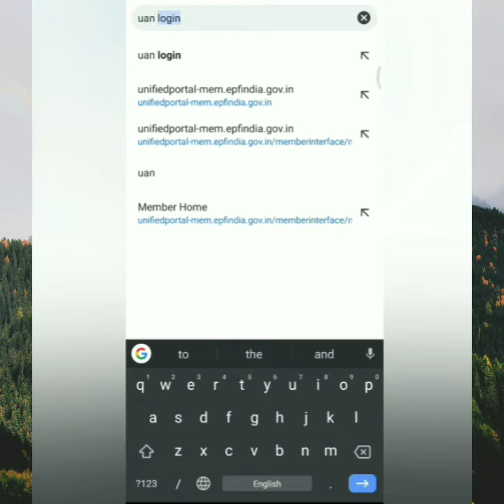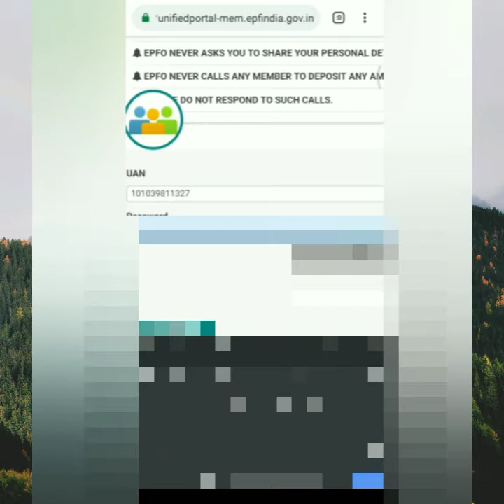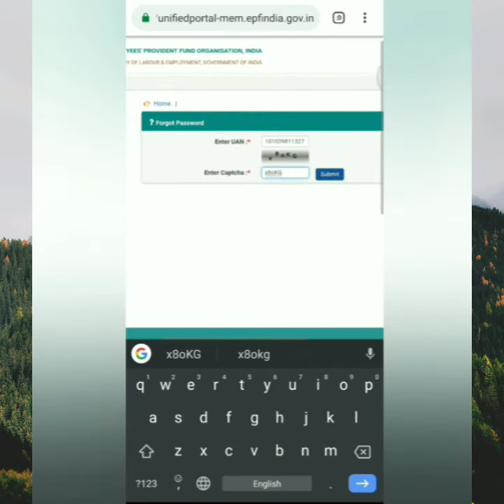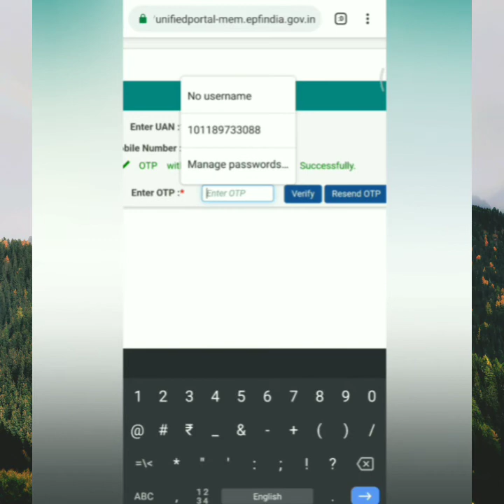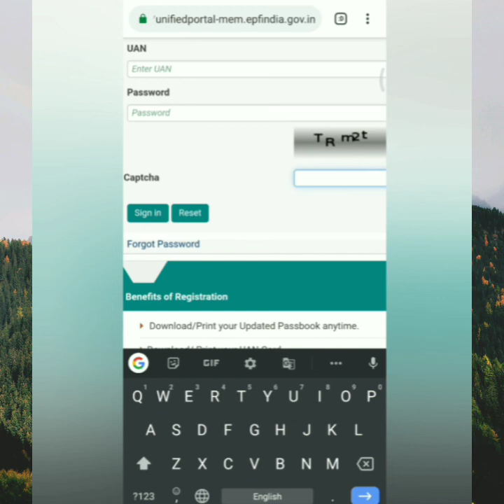How to change password in /pf account/in tamil#mixer pocket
change your password in pf account
based on online for easy android mobile

keep continuous watching .

  mixer pocket channel...